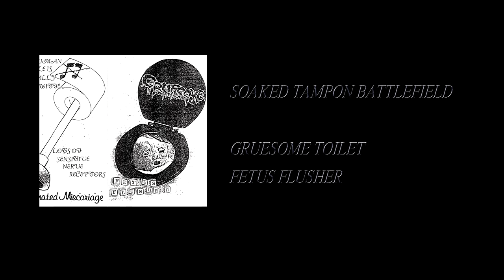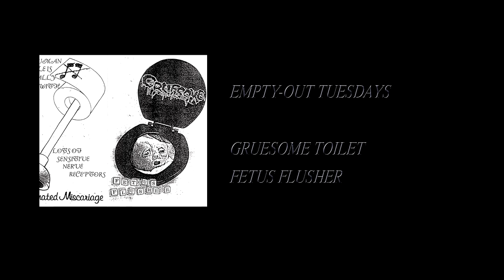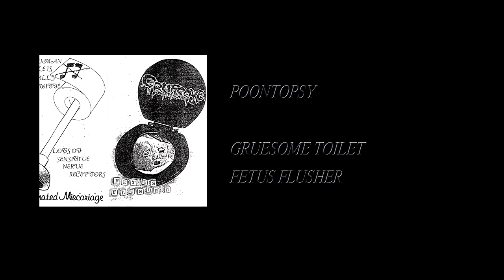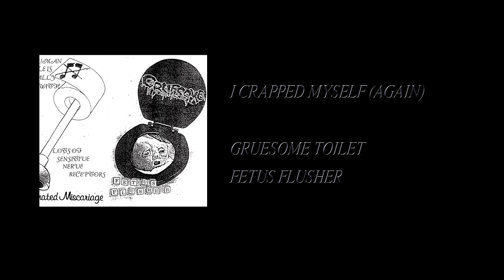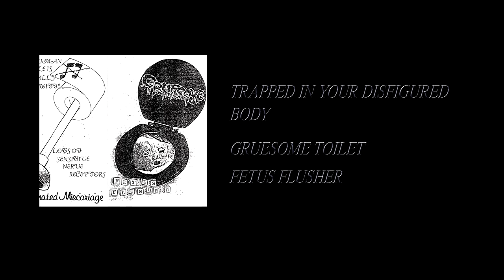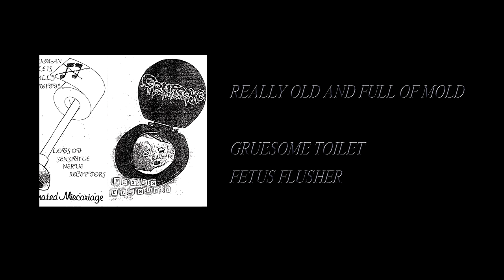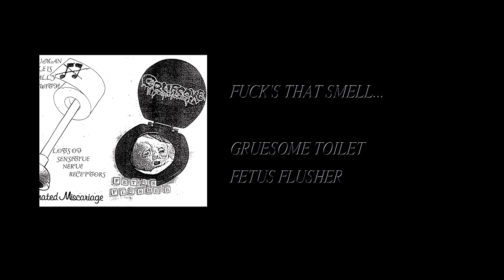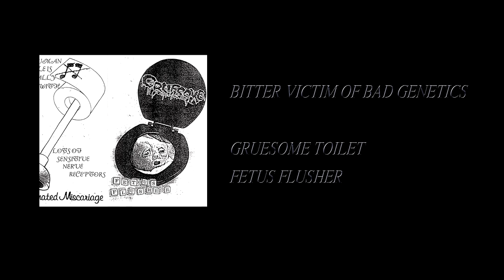Gruesome Toilet - Fetus Flusher [Full Cassette Rip]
Side A:
1. Open Casket Urinal (0:10)
2. Cosmic Sea Of Pee (1:00)
3. Soaked Tampon Battlefield (1:21)
4. Conservational Flush Tactics (1:50)
5. Wet Queef (2:12)
6. Check My Shorts (2:28)
7. Theoretical Fart Composer (6 Sharts) (2:55)
8. Never Fuck A Gifthorse In The Mouth (3:02)
9. Empty-Out Tuesdays (3:40)
10. Lubed In Komodo Spit (4:14)
11. Hemorrhoidalplundering.com (5:42)
12. Best Personal Dump (5:53)
13. Lay Down Some Stink (6:07)
14. Weekend Misanthropist (6:30)
15. Base.Skull.Obliterate (6:48)
16. Shitter’s Full (7:22)
17. Feces Incubator (7:43)
18. Poontopsy (8:26)
19. Dead Kids Don’t Talk Back (8:46)
20. Vermin Spoil The Meat (9:37)
21. Crowd Pleasing Carbomb (10:23)
22. Commode Clogger (10:50)
23. It’s A Cardigan (11:14)
24. Gallons Of Cum (11:30)
25. Walking Pus Factory (11:38)
26. I Crapped Myself (Again) (11:49)
27. Clogged Toilet Between Your Legs (11:58)
28. Offended By Own Smell Of Arse (12:32)
29. Fast Food Funeral Home (13:08)
30. Trapped In Your Disfigured Body (13:36)
31. Spoilage Pyre (14:28)
32. Frothy Love Hole (14:58)
33. Swallow My Shit (15:27)
34. Redneck Slaughterfarm (15:50)
35. Necrogenerian (16:58)
36. Stay Tuned For Your Demise (17:15)
37. Really Old And Full Of Mold (17:39)
38. Browneye In The Mirror (18:08)
39. Low-Level Aspirations (18:13)
40. Enter The Cortex Crippler (18:33)
41. Displeasure Meeting You (19:11)
42. Fuck’s That Smell... (20:15)
43. Horribly Butchered English (21:31)
44. Stabbing Myself In The Sack (21:55)
45. Dashboard Defecator (21:59)
46. Septic Tank Shrapnel (22:13)
47. Used-Up Cunt (22:21)
48. Bitter Victim Of Bad Genetics (22:26)
49. Permanent Skidmark (24:20)
50. Mediocrity Made Flesh (24:30)

Side B:
1. Flush Or Be Flushed (30:23)

Label: Reanimated Miscarriage – 10
Series: Splatter Sound Series – 07
Format: Cassette, Album, C60
Country: US
Released: 2019
Genre: Electronic, Rock
Style: Noisecore